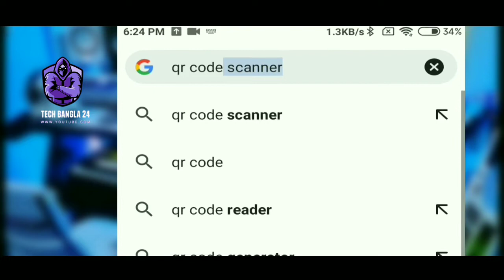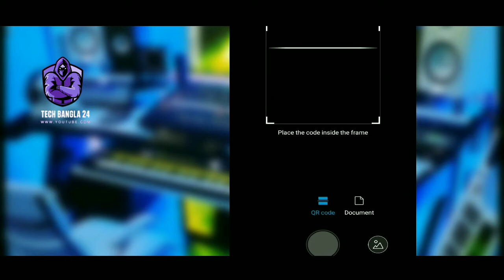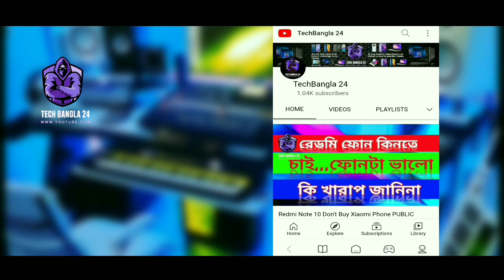QR Code in Youtube|| ইউটিউব QR কোড||একদম ফ্রিতে|| QR code of any apps|| যে কোন অ্যাপস এর QR Code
QR Code in Toutube|| ইউটিউব QR কোড||একদম ফ্রিতে|| QR code of any apps|| যে কোন অ্যাপস এর QR Code

টিন সার্টিফিকেট নিয়ে যারা ভালো ভিডিও দেখতে চান আমার চ্যানেলে এই লিংক দিয়ে দিলাম সুন্দর একটি ভিডিও আছে দেখে আসতে পারেন

যদি আপনার ইচ্ছা থাকে এইচডি ভিডিও বানানোর তাহলে এই লিঙ্কে গিয়ে একটি কিং মাস্টার এর ভিডিও দেখে আসতে পারেন.

ইউটিউব প্রফাইল পিকচার সাইজ কত
কিভাবে ইউটিউব প্রোফাইল পিকচার লাগানো যায়?
ইউটিউব প্রোফাইল পিকচার কিভাবে বানাবো?

মোবাইল দিয়ে গ্রাফিক্স ডিজাইন করে আয় করুন এরকম ভিডিও দেখতে হলে আমার এই লিংকে ক্লিক করুন